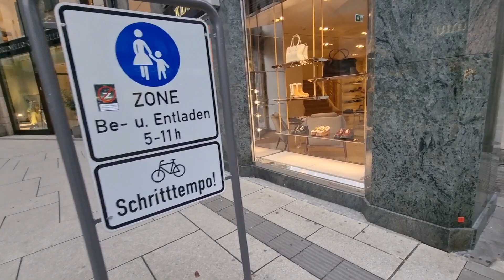프랑크푸르트 명품스트라쎄 루이비통 프라다 샤넬 매장 어디어디 있나 둘러 봤어요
프랑크푸르트 명품거리에 가봤어요